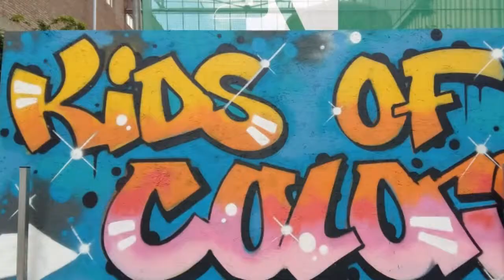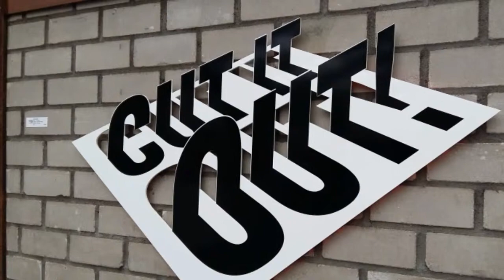Kings of Colors festival 2019 Den Bosch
Wilma Takes a Break @kingsofcolors denbosch 2019